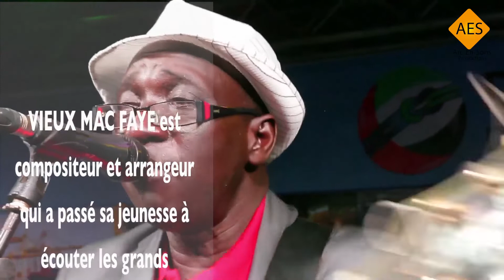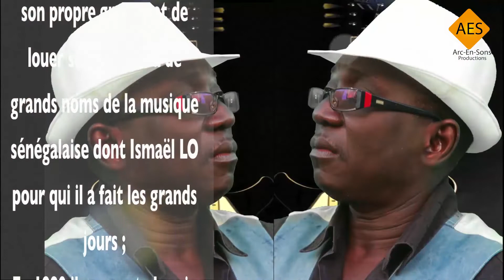BIOGRAPHIE DE VIEUX MAC FAYE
Une petite biographie de Vieux Mac FAYE le Blues man et Jazz man sénégalais.
un court video qui retrace le parcourt d'un monsieur aux immenses talents.